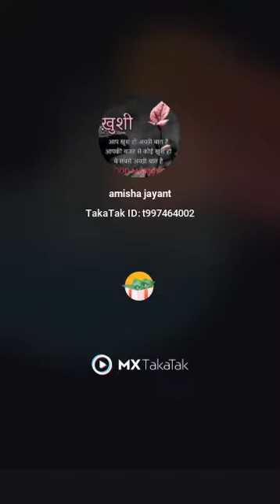kute and bast